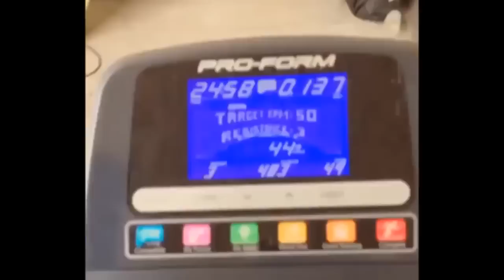Ana Cheri 16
Sexy Model Ana Cheri Gym Workout Routine - Female Fitness Inspiration .

Sexy Model Ana Cheri Gym Workout Routine - Female Fitness Inspiration . Sexy Model Ana Cheri Gym Workout Routine - Female Fitness Inspiration . Tianna .

Motivational/Inspirational Videos Showing girls/women/females workingout. These exercises when applied can improve your daily gym workouts variation in .

A List of professional women who show you how it is done in the gym or at home in order to get that perfect ABS, Butt (Booty), and many more in order to look .